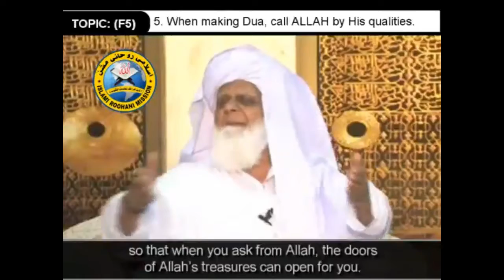Dua K Adaab by Prof Dr Muhammad Maqsood Elahi Naqshbandi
We are providing the Spiritual Education and Guidance for the acquiring of Roohaniat, and Spiritual Lessons day by day. The Channel Name is Roohani TV.